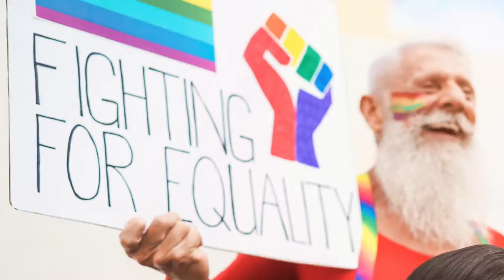Gay. Gay Marion nous. Zizi Band. Chansons Paillardes. Fête. Teuf de fou. et ++++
dans l'ambiance de la guinguette avec notre chaîne YouTube, Stars Musette ! Découvrez des musiques entraînantes, des danses endiablées et des moments de convivialité inoubliables. Notre chaîne vous transporte dans l'univers festif de la France des années 30 et 40, avec des mots clés forts tels que guinguette, musette, accordéon, danse, joie de vivre et nostalgie.

Retrouvez aussi notre autrechaîne Popuzik, années 80 - 90, pop rock, variétés françaises...

Lien: Album.